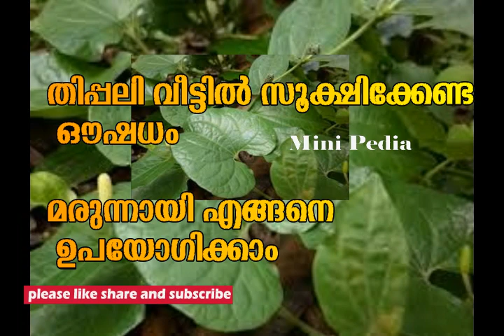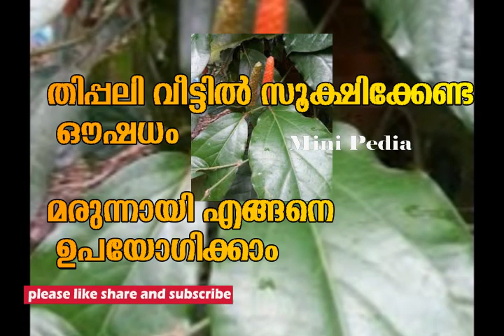തിപ്പലി വീട്ടില്‍ സൂക്ഷിക്കേണ്ട ഔഷധം Tippali is a medicine that should be kept at home/Long pepper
കുരുമുളകിന്റെ രുചിയോട് കൂടിയതും ആയുർവേദ ഔഷധങ്ങളിൽ ധാരാളമായി ഉപയോഗിക്കാ‍റുള്ളതുമായ ഒരു ഔഷധ സസ്യമാണ് തിപ്പലി.